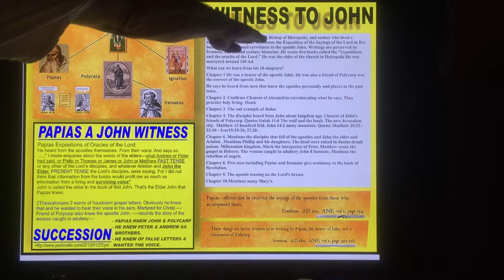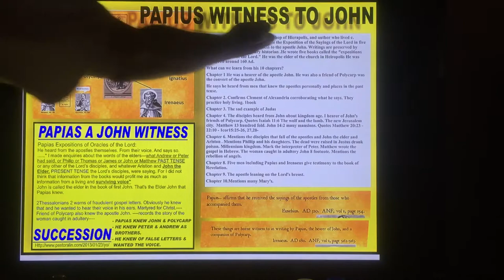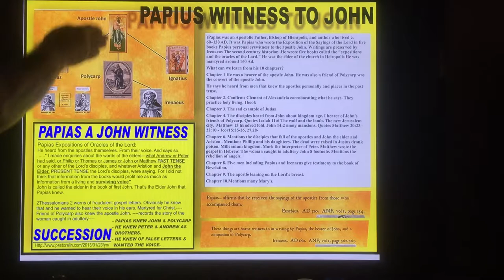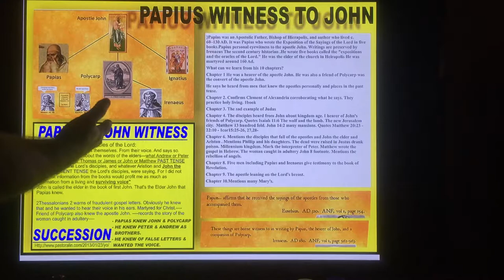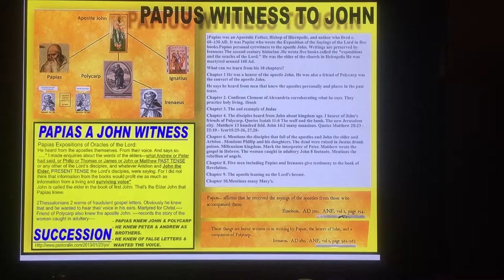Papias eyewitness to the apostle John.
Papias what’s the ancient man. In other words, and very early Christian who’s connected as a convert to the apostle John. He clearly tells us the apostles wrote those Gospels. The same information is corroborated by Irenaeus The second century historian who is a personal disciple of Polycarp and Polycarp was converted to Christianity by John the apostle.

Matthew and John corroborate Jesus, Mark and Luke corroborate Peter and Paul is the chief apostles, Papias and Polycarp corroborate John’s testimony and two Christian historians Irenaeus in the second century and Eusebius in the fourth bring it all together